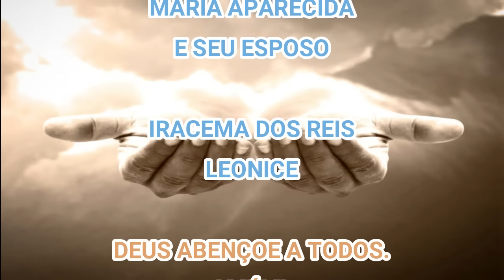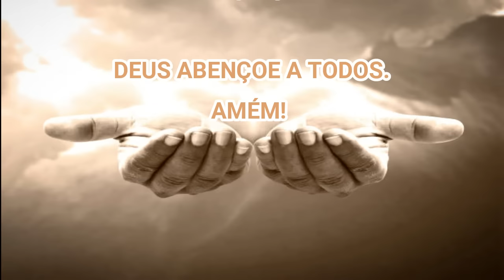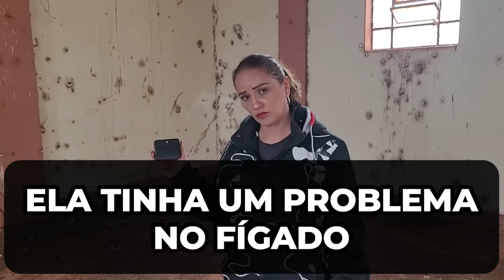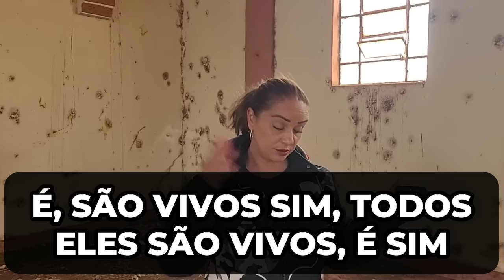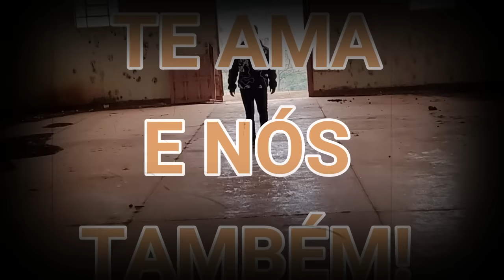CÂMERA CAPTURA EXATO MOMENTO QUE ESPÍRITO DERRUBA OBJETO NA CAPELA